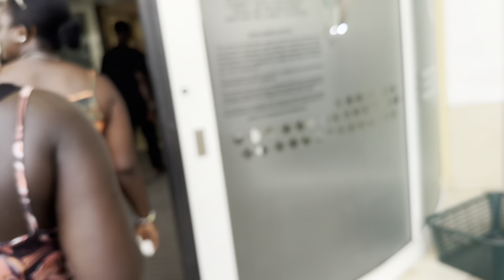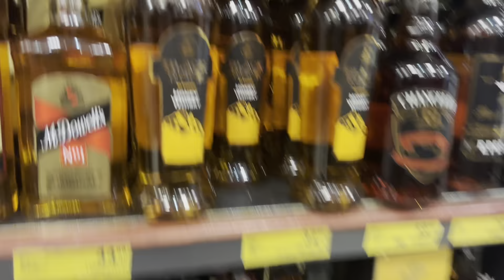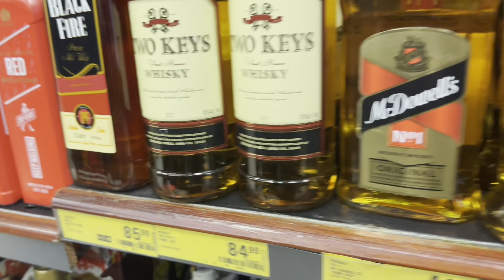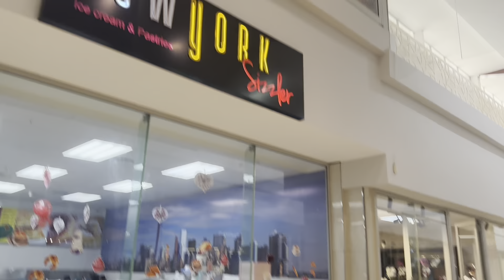Regular day in Ghana vlog